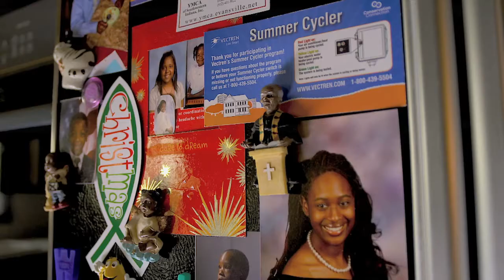Vectren Energy Saver Profiles: Larry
Hear about the value of Vectren's educational tips and tools from a father and pastor.